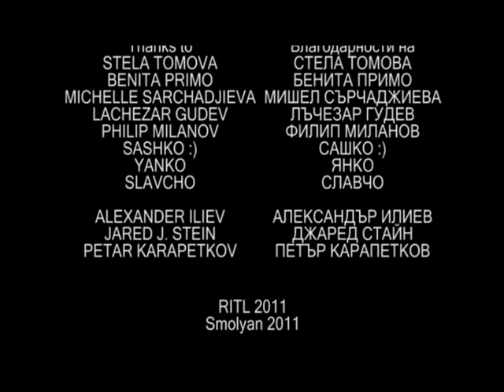FACES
Pantomime Film about FACES of Life!!!